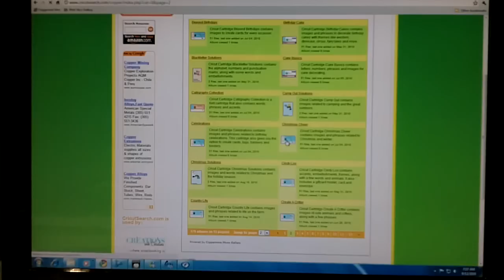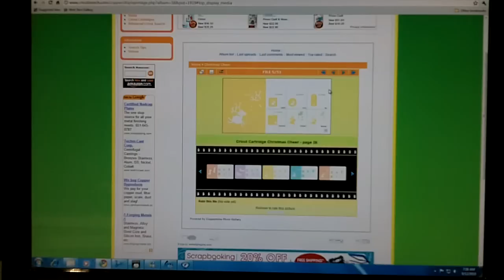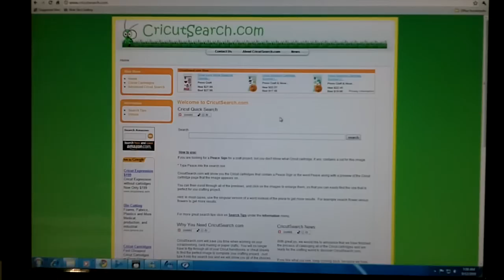CricutSearch.com - Search by Handbook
This video will guide you through how to search for images by Cricut Cartridge Handbook name on CricutSearch.com.